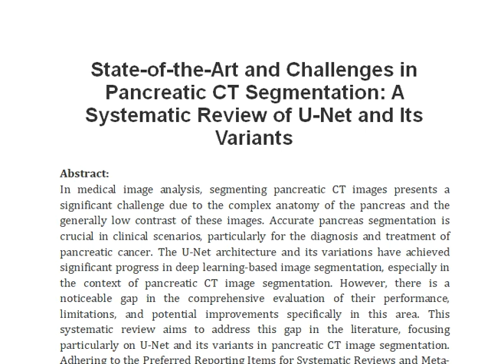State of the Art and Challenges in Pancreatic CT Segmentation A Systematic Review of U Net and Its V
IEEE PROJECTS 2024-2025 TITLE LIST

Support Including Packages
Complete Source Code
Complete Documentation
Complete Presentation Slides
Flow Diagram
Database File
Screenshots
Execution Procedure
Readme File
Video Tutorials
Supporting Software
Support Specialization
24/7 Support
Ticketing System
Voice Conference
Video On Demand
Remote Connectivity
Document Customization